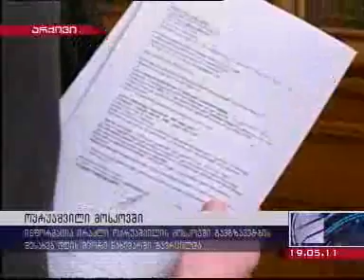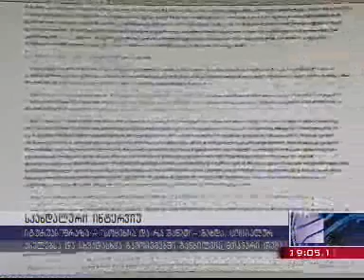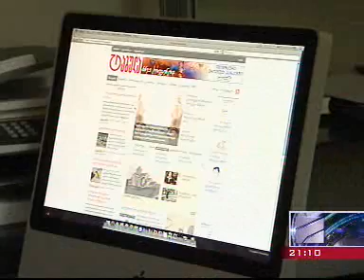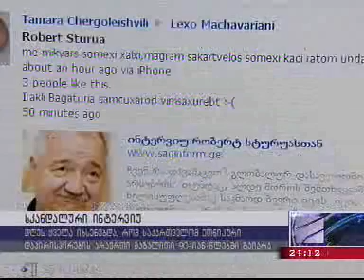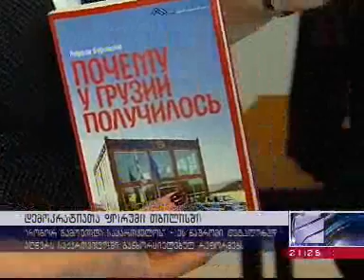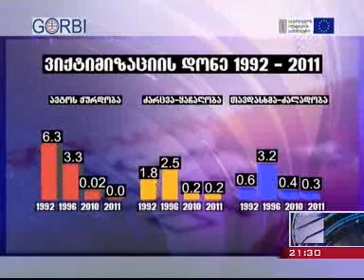ТВ "Рустави 2" программа "Курьер" от 19.05.2011 ч. 1